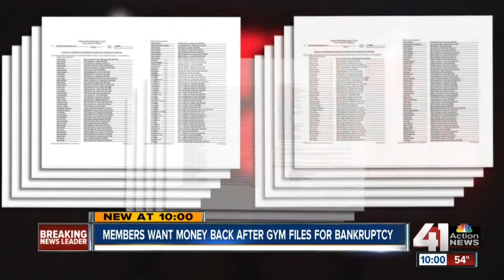Members want money back after gym files for bankruptcy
Members of a popular gym take a big hit after the facility files for bankruptcy. Now patrons are demanding their money back.

41 Action News, KSHB, brings you the latest news, weather and investigative reports from both sides of the state line.